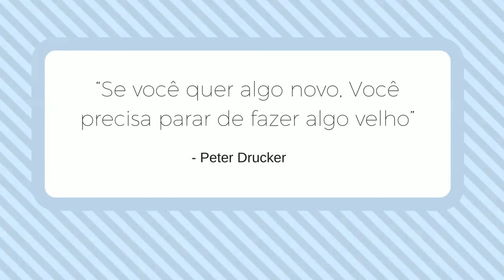Como Otimizar seu Tempo - Empreendedorismo Criativo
Meus parceiros de trabalho:
Tecidos Fernando Maluhy: